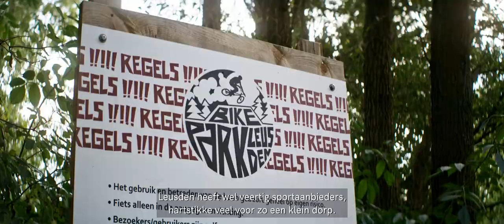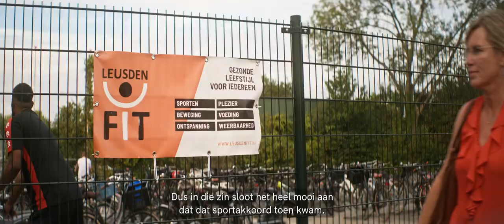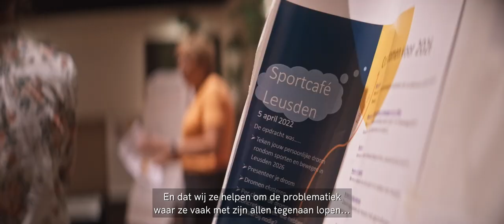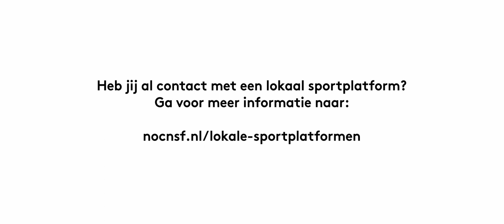Sportplatform Leusden: “Waarom moeilijk doen als het samen kan?”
Over tien jaar willen we het sportiefste land ter wereld zijn. Om dit te bereiken is lokale samenwerking nodig. Mede dankzij lokale sportplatformen, verenigt sport zich op lokaal niveau. In deze video vertelt Marjan Schaapman over haar rol als voorzitter van het Platform Sport en Bewegen in Leusden. En over de waarde van het platform voor het lokale sport- en beweegaanbod.